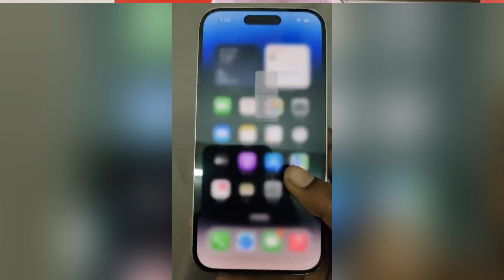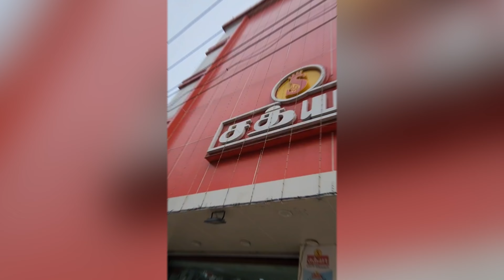Apple Iphone 14 Pro unboxing | Sathya Showroom Tuticorin | Iphone Lover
In this video, we unbox the new Apple iPhone 14 Pro! Sathya Showroom in Tuticorin is the perfect place to buy an iPhone, and I'm a huge fan of the team there.

If you're looking for a new iPhone to buy, then be sure to check out Sathya Showroom! They have a wide range of iPhones to choose from, and the team is super helpful and friendly! In this unboxing video, we'll take you through all of the features of the new Apple iPhone 14 Pro!

Save the money for better tomorrow.